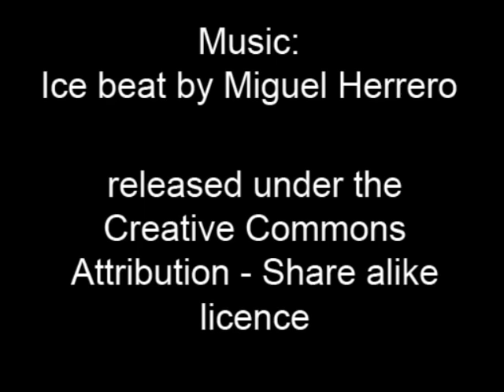Birth of a ladybird (english version)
Do you know that the well known ladybird is entirely yellow without any spots ?
This video shows you the ladybird from larva to adult including nympha.